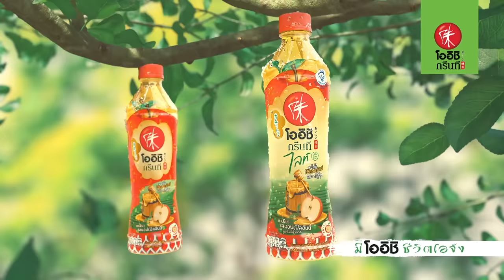[Eng Sub] หอนี้ชะนีแจ่ม Girl Next Room ตอน ยามหล่อ..บอกต่อว่ารัก Security Love | EP.3 [2/4]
‘วิว’ นางแบบสุดเซ็กซี่ที่กำลังโด่งดังสุดๆ ในช่วงนี้ เธอบังเอิญถูกสตอล์กเกอร์ทำร้ายระหว่างทางกลับหอพักแจ่มจันทร์ โชคดีที่ ‘ไฟ’ โผล่เข้ามาช่วยพอดี แต่วิวก็ต้องตกใจที่คนที่ทั้งหล่อ เท่ และหุ่นดีขนาดนี้เป็นยามอยู่ที่หอพักแจ่มจันทร์นี่เองแต่พอรู้เบื้องลึกเบื้องหลังถึงเหตุผลแล้วก็ทำให้วิวมองเค้าเปลี่ยนไป อีกทั้งการที่เขาเอาใจใส่เธอ คอยดูแลเธอ และช่วยเธอเวลาตกอยู่ในอันตรายเสมอก็ทำให้เธอรู้สึกดีกับเขาไม่น้อย แต่เขากลับเป็นอุปสรรคต่ออาชีพของเธอ แม้เธอจะไม่แคร์แต่คนอื่นแคร์นี่นา แล้วแบบนี้ความรักของทั้งคู่จะเป็นยังไงเมื่อทั้งสองคนนั้นแตกต่างกันเหลือเกิน

ทอย ปฐมพงศ์ เรือนใจดี รับบท แทนคุณ
มุก วรนิษฐ์ ถาวรวงศ์ รับบท ซันเด
สิงโต ปราชญา เรืองโรจน์ รับบท ธรรม์/ดีเจไททัน
เจมี่ จุฑาพิชญ์ อินทร์จันทร์ รับบท มีมี่
ออฟ จุมพล อดุลกิตติพร รับบท กระทิง
มายด์ ลภัสลัล จิรเวชสุนทรกุล รับบท ดัชเชส
จีจี้ สโรชา บุรินทร์ รับบท วิว
เก้า จิรายุ ละอองมณี รับบท ไฟกัลป์
นีโอ ตรัย นิ่มทวัฒน์ รับบท สกาย
ท็อป ดารณีนุช ปสุตนาวิน รับบท ป้าแจ่ม
ฟลุ๊ค กวิน แคสกี้ รับบท ไมล์
เมฆ จิรกิตติ์ ถาวรวงศ์ รับบท ขุนเขา
กันสมาย ชนกันต์ อาพรสุทธินันธ์ รับบท ปีใหม่
กาย ศิวกร เลิศชูโชติ รับบท ซันนี่
จูน วรรณวิมล เจนอัศวเมธี รับบท กระแต
นุ่น สุทธิภา คงแนวดี รับบท ฟ้าใส
น้ำมนต์ กฤตนัย อาสาฬห์ประกิต รับบท เจมส์
กระปุก พัชรา ทับทอง รับบท ใบตาล
อั้น ณภัทร พัชรขวลิต รับบท แทนไท
ไวท์ ณวัชร์ พุ่มโพธิงาม รับบท ดาวเสาร์

ติดตาม หอนี้ชะนีแจ่ม Girl Next Room ตอน ยามหล่อ..บอกต่อว่ารัก Security Love
ทุกวันอาทิตย์ เวลา 20:30 น. ทางช่อง GMM25 l 22:30 น. บน LINE TV

รักตัวเองบ้างนะ Ost.หอนี้ชะนีแจ่ม Girl Next Room - มุก วรนิษฐ์